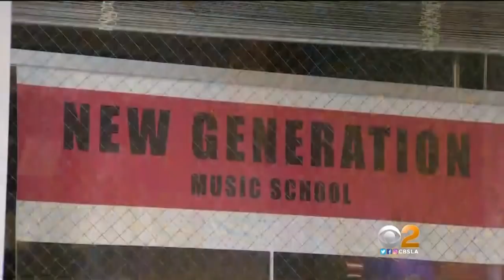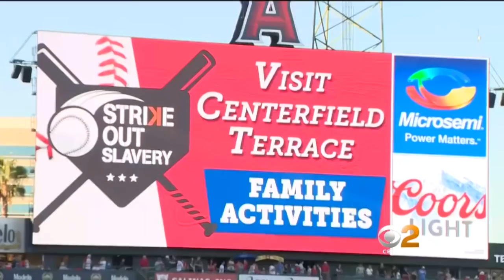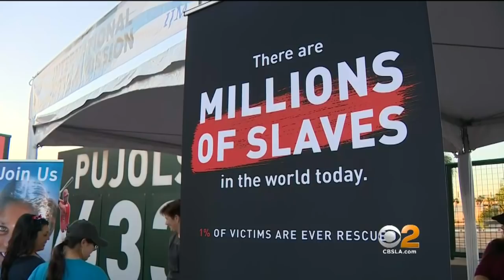CBS 2 News at 11:00 p.m. (Sept. 15)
Tropical Storm Florence floods Carolinas, search for possible abuse victims in Glendale, Angels help strike out slavery and man killed by shark in Cape Cod.